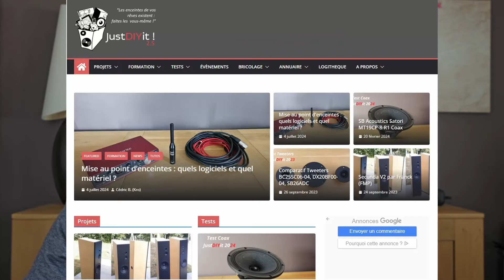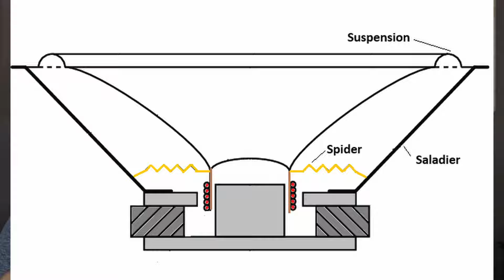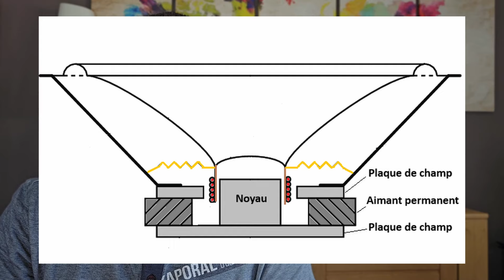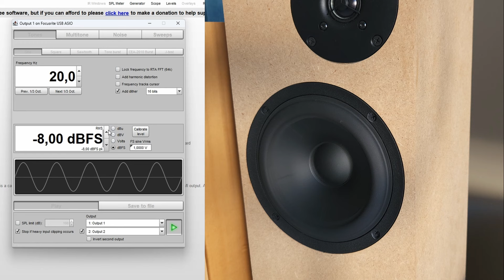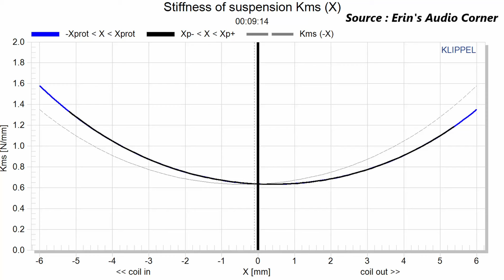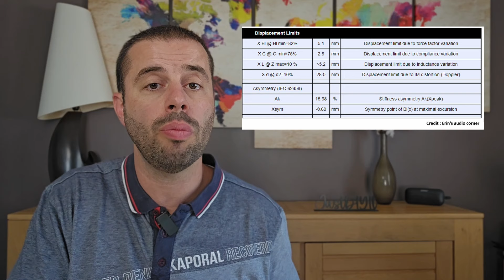Excursion des haut parleurs : tout comprendre !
Dans cette vidéo sur les fondamentaux de l'audio nous abordons aujourd'hui le fonctionnement de base d'un haut-parleur afin de parler de l'excursion.

J'en profite pour remercier Erin pour l'usage des mesures empruntées sur son site.

Bon visionnage !